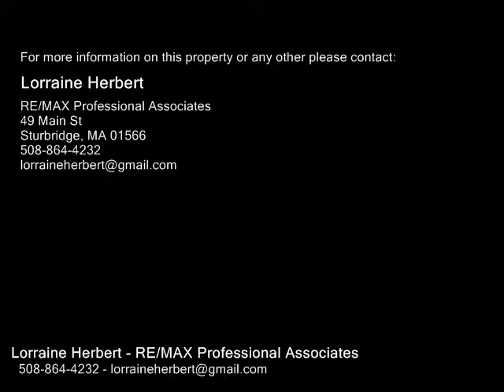10 Apple Hill Rd, Sturbridge MA 01566 - Single Family Home - Real Estate - For Sale -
10 Apple Hill Rd, Sturbridge MA 01566  Single Family Home  Real Estate  For Sale   Quintessential New England cul de sac neighborhood is home to this wonderful 4 BR 2 12 BA 3 Fpl Garrison Colonial on great level lot with IG pool! While showcasing custom details, hardwoods galore and walls of builtin shelves and cabinets, this home features front to back fireplaced formal LR with bay window and a wall of builtins, Formal DR also with bay window and builtin corner cabinet, cathedral skylit Family Room with exposed beams and a wall of builtins surrounding striking stone Fpl with wood stove insert, tiled upscale eatin Kitchen with granite counters, ss appliances and wall of builtins plus tiled Sun Room with view of backyard and pool! Second floor has 4 Bedrooms including Master BR with private Bath. Also finished Lower Level Play Rm with fireplace and convenient laundrycraft room with builtins! Landscaped level lot with town services, security system, sprinkler system, generator and more!

Lorraine Herbert
RE/MAX Professional Associates